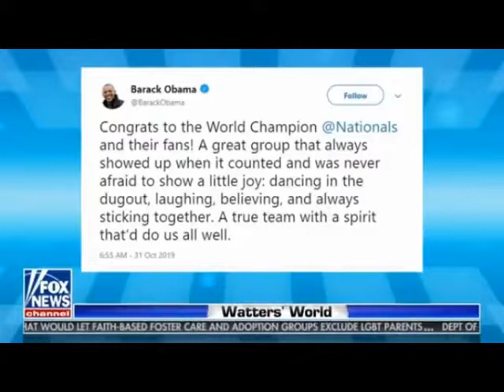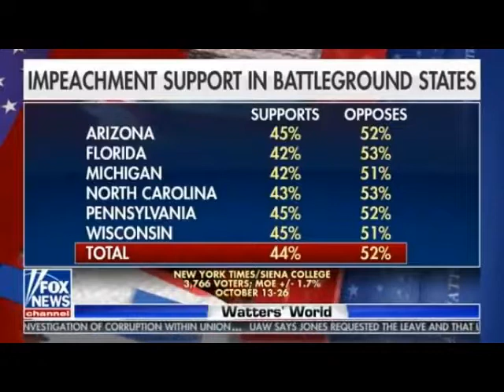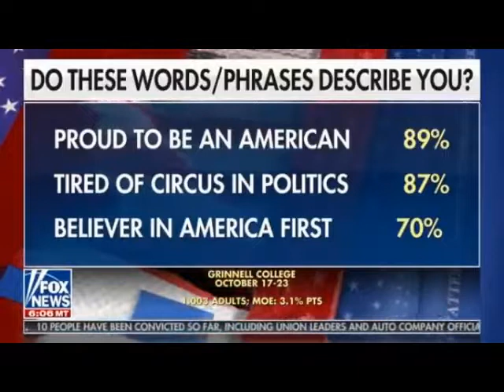Watters 11 2 19